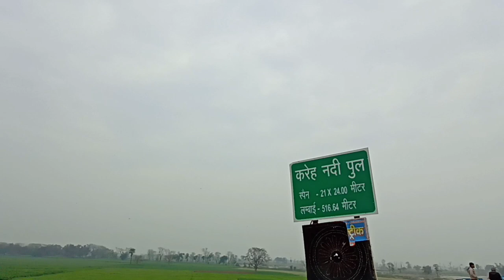Rajghat Bridge Village Vlogs || Samastipur Hasanpur Kareh River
गांव का ऐसा सड़क नही देखा होगा || Rajghat Bridge Village Vlogs || Samastipur Hasanpur
बिहार
My Village Vlogs || Samastipur Hasanpur Rajghat pul
Rajghat bridge bihar
barna bihar
Maintha Bihar
Manaitha Bihar village
Kareh River Bihar
Karreh Nadi Bihar

Welcome To Dynamic stressing